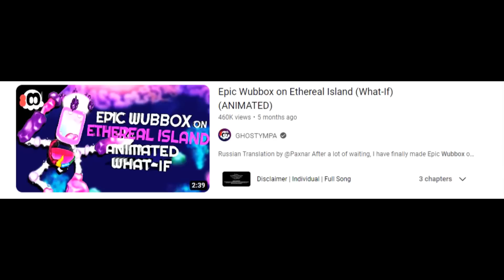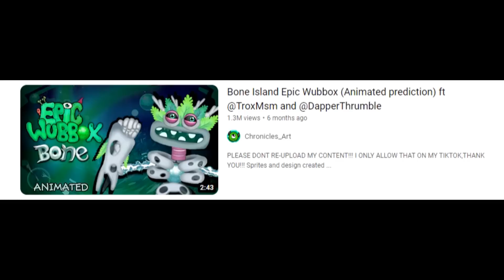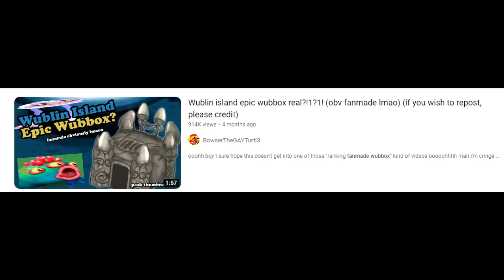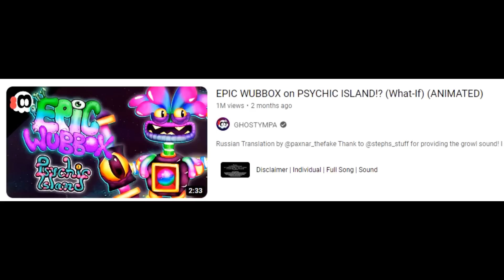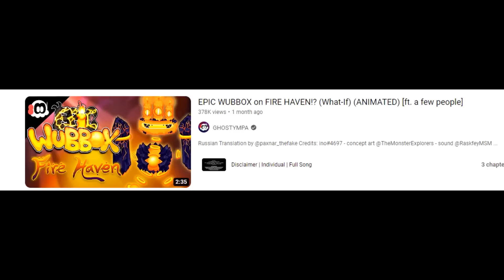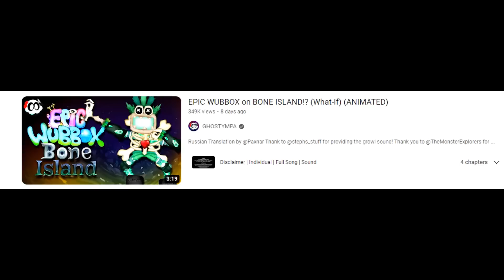"What If" Wubbox are PERFECT in My Singing Monsters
My Singing Monsters Gameplay and Reaction by Mairusu! In this MSM video, we react to more of the best what if fanmade and custom Wubbox! We have reacted to Clubbox and Fan made Islands, but it’s time to check out more Wubbox such as the Ethereal Island Epic Wubbox, Bone Island Epic Wubbox, Psychic Island Epic Wubbox, Wublin Island Epic Wubbox, and more THAT SHOULD be in My Singing Monsters and are better than the original Wubbox! These versions of the Wubbox sing amazing songs on each island! Big Blue Bubble... what's taking so long?